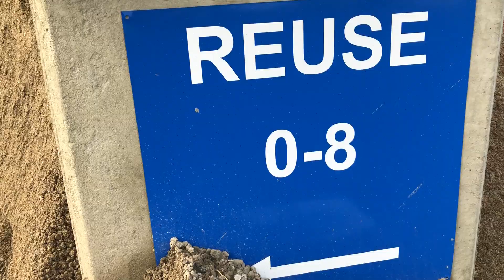Recycled Sand 0-8 mm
Vår Recycled Sand 0-8 mm består av krossad återvunnen betong och används för fogning av marksten. Produkten är en 100 % återvunnen produkt

Fogsanden har en hämmande effekt och försvårar för ogräs att börja gro mellan plattor och marksten. Betongen ger en viss bindning igen när fukt tillkommer, vilket innebär att ursopning av fogarna försvåras och verkar positivt vid renhållning och maskinsopning.

Strukturen på den krossade produkten ger en bra låsning av marksten.